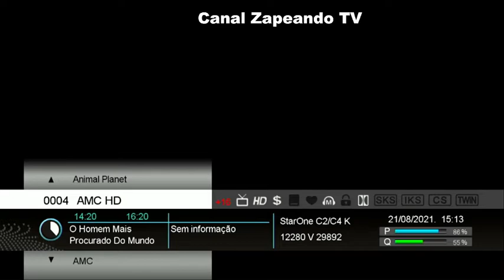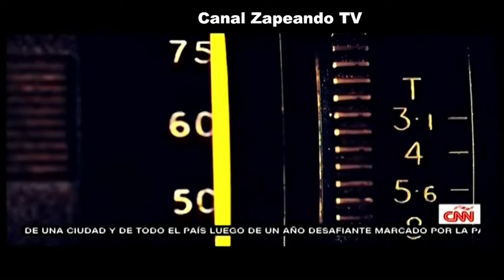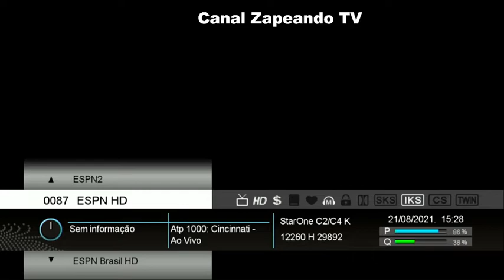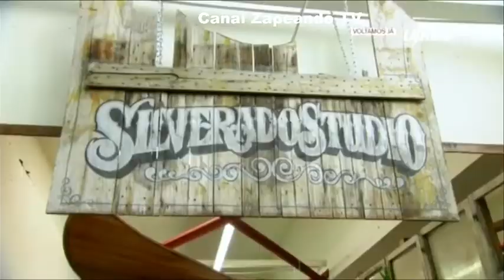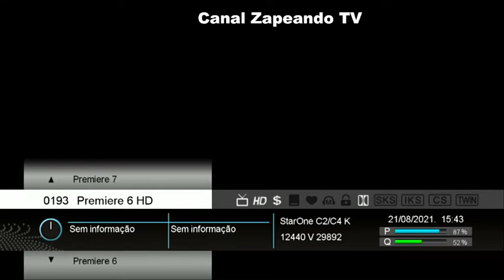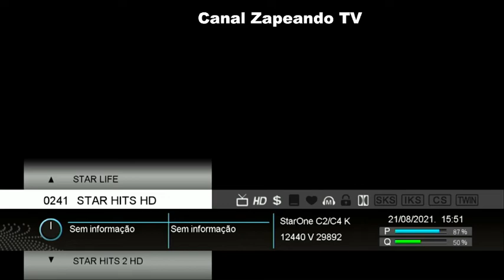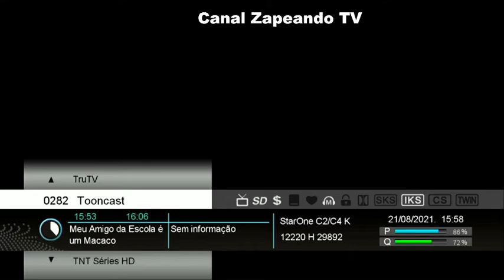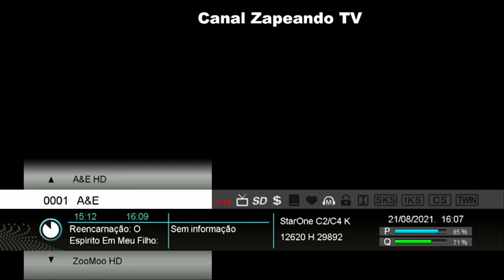PROGRAMAÇÃO TV SÁBADO 21 08 21